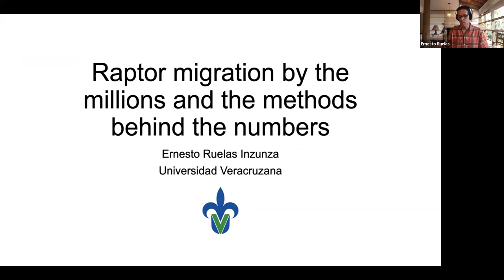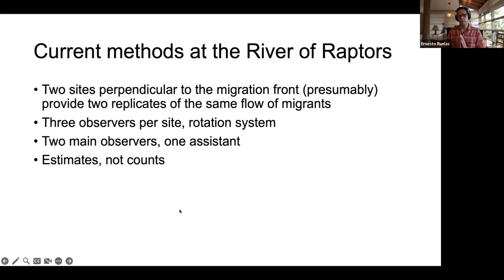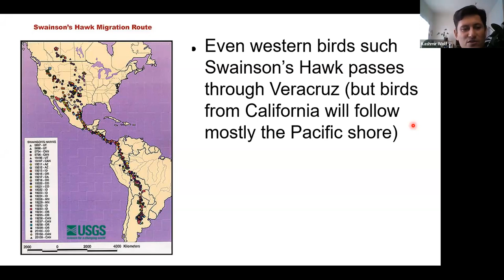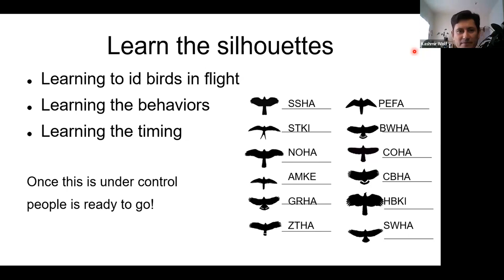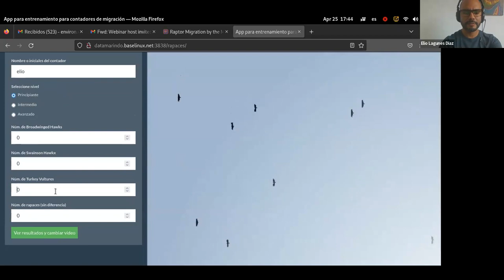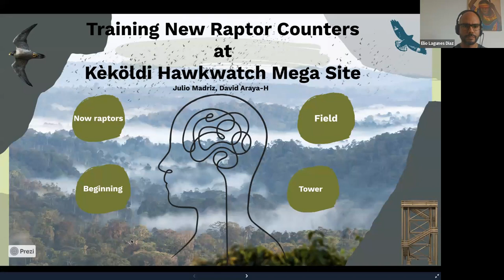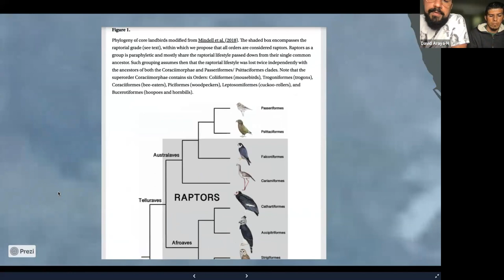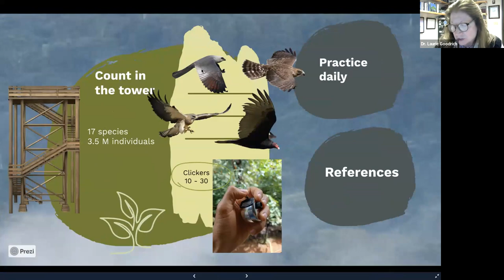Raptor Migration by the Millions and the Methods Behind the Numbers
Have you ever wondered how they count raptors at the mega-million raptor migration sites such as Mexico’s Veracruz River of Raptors and Costa Rica’s Kekoldi site? In this recorded program, we look behind the curtain and learn how hawk counters in the most concentrated flyway in the world estimate or count migrating raptors and waterbirds on days when totals easily surpass 200,000.

Jamie Dawson, HMS Director of Education, and Laurie Goodrich, HMS Director of Conservation Science, host Ernesto Ruelas, Veracruz River of Raptors founder and current Hawk Mountain board member, to briefly discuss how count methods were developed 25 years ago at Veracruz where they consistently record 4-5 million raptors each fall. Then, Kashmir Wolf, Monitoring Coordinator for Veracruz River of Raptors, the person that oversees and trains hawk counters at Veracruz River of Raptors, reviews how the migration count is done today and how he trains observers to be up to the task. Following Kashmir, David Araya-H and Julio Madriz of Costa Rica’s Kekoldi raptor migration site share how they train their counters and estimate flocks.